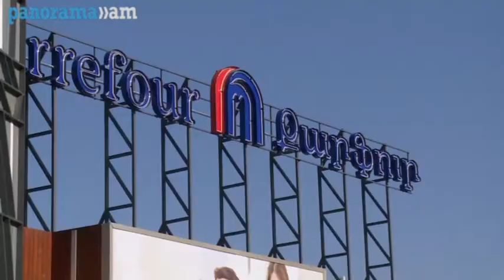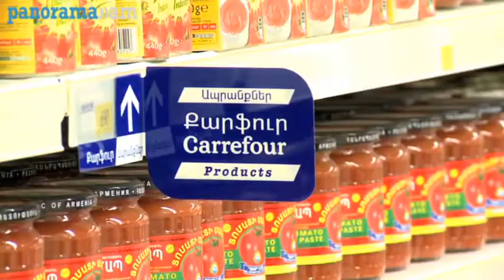«Մեր նպատակն է էժան լինելը և մենք կլինենք այդպիսին». «Քարֆուր»-ը բացվեց